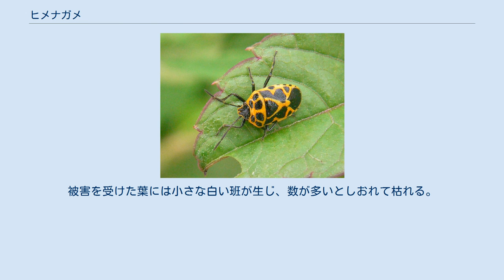ヒメナガメ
ヒメナガメ（姫菜亀、Eurydema dominulus）はカメムシ目カメムシ科の昆虫の一種である。
ナガメより小型で、アブラナ科の植物の汁を吸う。
学名Eurydema pulchra (Westwood 1837) はシノニム。
 成虫は橙地に黒の紋（逆に言えば黒地に橙の条紋）を持つ。
ナガメより模様が複雑である。
胸部の黒紋はナガメには左右2つしかないが、ヒメナガメは前方に2つ、後方に4つが横に並んで計6つある。
腹部背面の紋もヒメナガメのほうが複雑である。
幼虫は外見から区別し難いほど似ている。
 幼虫・成虫ともにアブラナ科の植物を食草とする。
セイヨウアブラナ、ダイコン、キャベツ、カブ、ノザワナ、ハクサイ、コマツナ、カラシナ、ワサビのような野菜や、タネツケバナ、ナズナ、グンバイナズナ、イヌガラシ、コンロンソウのような様々な野草を含む。
 長野県伊那市の高遠での調査では、ヒメナガメは成虫で越冬し、年に3回発生する。
 本州、四国、九州、台湾、中国、東南アジア。
インド、オーストラリア（クインズランド）にも分布する。
ナガメより気温が高い地方に寄るが、重なる場所では混生していることが多い。
 ナガメとともにアブラナ科の野菜の汁を吸う害虫である。
被害を受けた葉には小さな白い班が生じ、数が多いとしおれて枯れる。